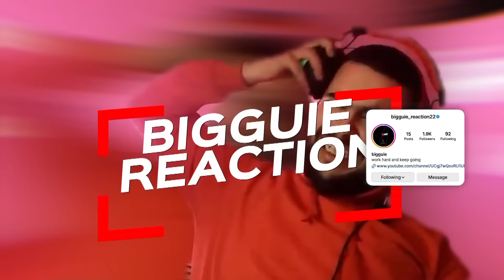Samara - Chopard REACTION 🔥🔥🔥{NEW♨️}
Artist :  @samara_riahi